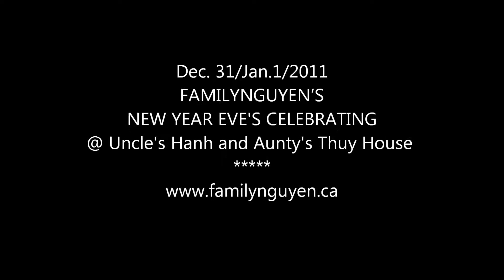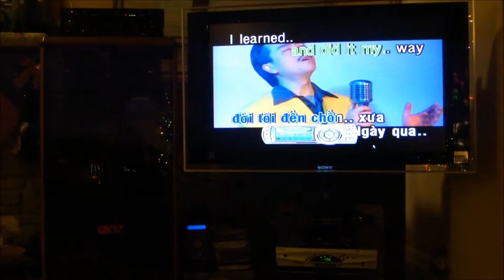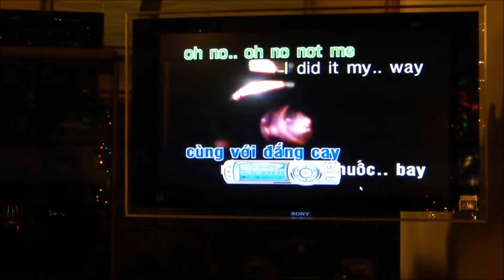Dec. 31/Jan. 1, 2012 - FAMILYNGUYEN'S @ Uncle's Hanh and Aunty's Thuy House.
DEC. 31-2011 NEW YEAR EVE'S PARTY@UNCLE'S HANH AND AUNTY THUY HOUSE